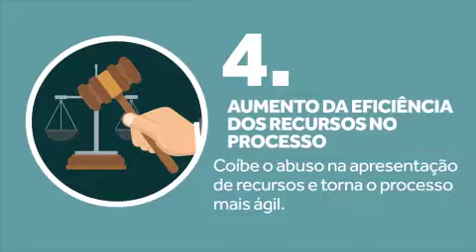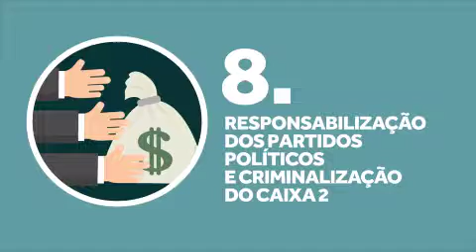10 medidas contra a corrupção para consertar o Brasil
O Brasil poderá ter em breve uma moderna legislação de combate à corrupção, com medidas que vão de normas para acelerar os processos na Justiça a novos meios de recuperar dinheiro desviado e penas de prisão mais duras para os envolvidos. Conheça as 10 medidas contra a corrupção.